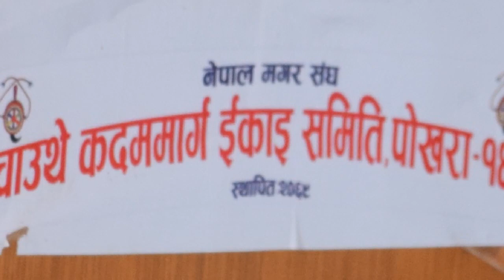नेपालमा चर्चित भिमाद गाउँको काैरा | Kaura dance of nepal Bhimad village by Nepal Magar Sangh Tanahun